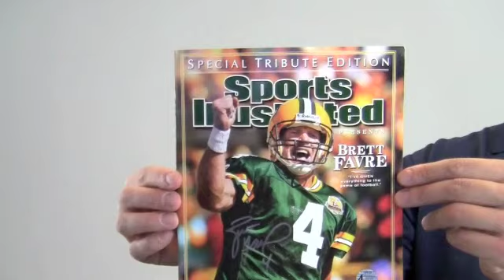Signed Brett Favre Sports Illustarted Magazine - Special Tribute Edition - Favre Holo & JSA/SM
This is a Sports Illustrated Magazine autographed by legendary quarterback, Brett Favre. You can view more about this product The bold, high quality signature on the cover is JSA certified authentic and backed by our Sportsmemorabilia.com lifetime authenticity guarantee. This Special Tribute Edition dedicated to the 11x Pro-Bowler is likely to increase in value over time and you can protect and preserve your memorabilia with one of our custom quality frames built by hand. This will make a valuable addition to any football fan's collection or a great gift. This Brett Favre magazine ships free and within one business day.